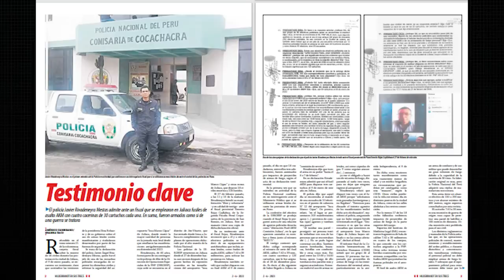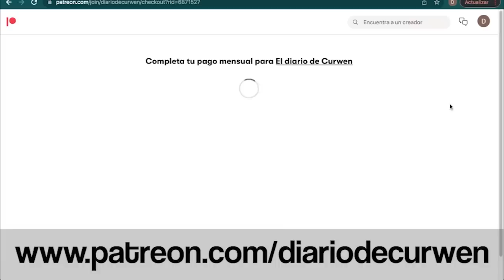TODO SOBRE MAURICIO FERNANDINI Y LOS SOBORNOS DE S/2 MILLONES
En el DiarioDeCurwen de hoy revisaremos las siguientes noticias

➤ Un policía ha desmentido las versiones de la presidenta Dina Boluarte sobre lo que pasó en las manifestaciones en Juliaca
➤ Sada Goray ha desmentido la versión de Mauricio Fernandini sobre los pagos realizados a Salatiel Marrufo y podría complicar su situación judicial
➤Una extrabajadora ha denunciado que un congresista del Bloque Magisterial quiso recortarle su sueldo y despedirla, estando embarazada, por negarse a entregar el dinero
➤ La forma más segura de cambiar tu dinero y con un equipo 100% dispuesto a ayudar. 🙌 Además, podrás obtener beneficios exclusivos en comercios como StarPerú, Fluye Bottle, Boost Studio, Comparto mi maleta y más. ¿List@ para probarlos? Usa el código CURWEN para cambiar tu dinero 💵 y compruébalo